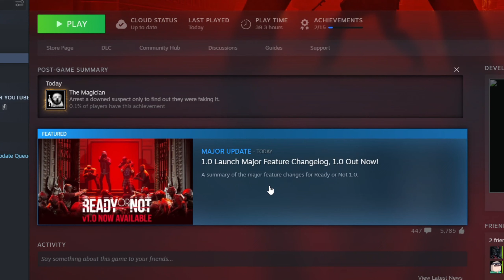Ready Or Not 1.0 IS HERE AND YOU NEED IT!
Its good

go play now